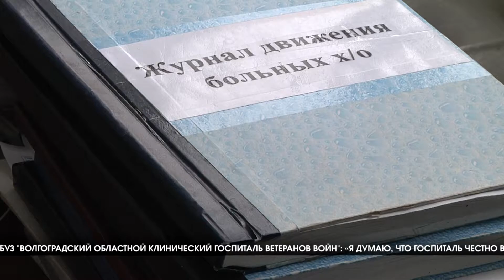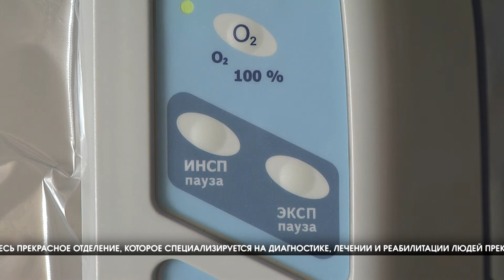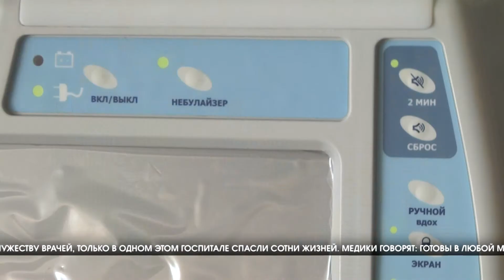Волгоградский госпиталь ветеранов переходит в обычный режим работы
В госпитале ветеранов уже нет ковид-пациентов, но еще  продолжаются необходимые санэпид мероприятия — прием пациентов начнется с 10 марта.
НИНА ЛЕОНТЬЕВА, ГЛАВНАЯ МЕДСЕСТРА ГБУЗ "ВОЛГОГРАДСКИЙ ОБЛАСТНОЙ КЛИНИЧЕСКИЙ ГОСПИТАЛЬ ВЕТЕРАНОВ ВОЙН": «Мы возвращаемся к восстановлению свей медицинской деятельности, проведена  заключительная дезинфекция  специализированным учреждением городская дезинфекционная станция. Сейчас проводим генеральную влажную уборку с применением дезсредств, моющих средств».
Последний ковидный пациент был выписан из госпиталя 25 февраля. И уже на следующий день стационар стал готовиться к переходу на привычный профиль работы.
АЛЕКСАНДР СТРУКОВ, ПРЕДСЕДАТЕЛЬ ВОЛГОГРАДСКОГО ГОРОДСКОГО СОВЕТА ВЕТЕРАНОВ: «Здесь ветераны проходят очень углубленное обследование, особая аура, это умение работать с людьми возрастными, почтенного возраста. Есть пациенты, которые по 2, 3 раза, а то и больше здесь находятся».
Позади - почти 10 очень месяцев сложнейшей работы в «красной зоне». За время эпидемии здесь приняли около 3600 больных с диагнозом COVID, причем,  большинство – это пожилые люди. Именно здесь лечили тех, кому за 90, были и те, кому больше 100 лет.
ОЛЕГ КИРИЛЛОВ, НАЧАЛЬНИК ГБУЗ "ВОЛГОГРАДСКИЙ ОБЛАСТНОЙ КЛИНИЧЕСКИЙ ГОСПИТАЛЬ ВЕТЕРАНОВ ВОЙН": «Я думаю, что госпиталь честно выполнил свой долг в борьбе с коронавирусной инфекцией, и сегодня мы вот в эти дни перестраиваем госпиталь в исходный вид деятельности, готовимся принимать пациентов ветеранов Волгограда и Волгоградской области, оказывать помощь всем категориям граждан, которые обозначены в рамках действующих нормативов».
Основной профиль этого учреждения – пожилые. Власти региона помогли оборудовать здесь прекрасное отделение, которое специализируется на диагностике, лечении и реабилитации людей преклонного возраста. А в период пандемии госпиталь дополнительно укрепили новейшей аппаратурой.
Эта аппаратура поддерживала жизнь многих пациентов не сутками, а неделями! Медики говорят: было очень много тяжелых в реанимации, ведь сюда привозили пожилых с хроническими заболеваниями. Теперь все это оборудование будет использовать в условиях обычного режима работы
ОЛЕГ  КИРИЛЛОВ, НАЧАЛЬНИК ГБУЗ "ВОЛГОГРАДСКИЙ ОБЛАСТНОЙ КЛИНИЧЕСКИЙ ГОСПИТАЛЬ ВЕТЕРАНОВ ВОЙН": «Надо отдать должное руководству  области, комитету здравоохранения, наш губернатор огромное внимание этому уделял. Проводились совещания, выделяли средства беспрецедентный на обеспечением учреждения необходимым оборудованием».
Благодаря своевременной закупке оборудования, профессионализму и мужеству врачей, только в одном этом госпитале спасли сотни жизней. Медики говорят: готовы в любой момент, если понадобится, снова дежурить сутками. Но все надеются, что вирус отступил. А потому уже с 10 марта здесь начнут принимать неинфекционных больных.